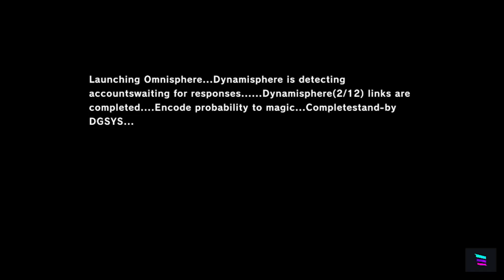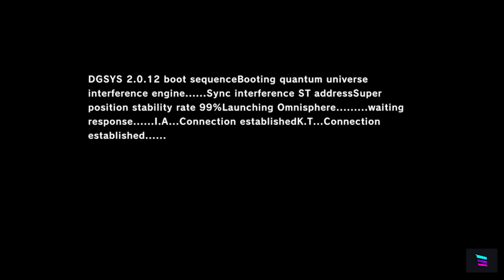Magicami DX MGCM Part 1 Chapter 0 1080p HD Game Movie No Commentary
For something I randomly came across through a Reddit thread, I very much enjoyed this title and was disappointed when its end of service was announced.
Here's the first chapter game movie for those who enjoyed this entry on mobile.

Part 1
00:04 Kamisaman
Part 2
04:39 Shibuya Girls
Part 3
08:31 Do You Believe in Limitless Possibility?
Part 4
16:09 The Second Posibility